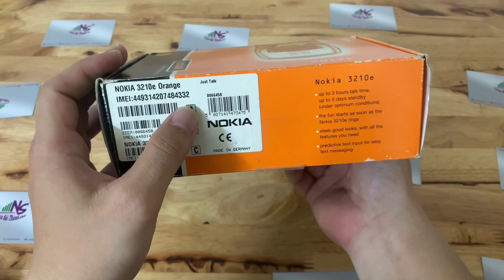✅ Điện Thoại Nokia 3210e Zin Nguyên Bản Đức Fullbox- Nhà Mạng Orange || LH 0944440974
✅Anh Chị mua hàng cứ Call trực tiếp qua SĐT 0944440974 (zalo)
📌 𝐆𝐨𝐨𝐠𝐥𝐞: 𝐆𝐨̃ “𝐍𝐨𝐤𝐢𝐚 𝐒𝐚̀𝐢 𝐓𝐡𝐚̀𝐧𝐡”
📌 Đ𝐢̣𝐚 𝐜𝐡𝐢̉: 𝟏𝟗𝟏/𝟏𝟔 𝐏𝐡𝐚̣𝐦 𝐇𝐮𝐲 𝐓𝐡𝐨̂𝐧𝐠, 𝐏𝟔, 𝐐. 𝐆𝐨̀ 𝐕𝐚̂́𝐩, 𝐓𝐩. 𝐇𝐂𝐌
☎ 𝐇𝐨𝐭𝐥𝐢𝐧𝐞 𝐭𝐮̛ 𝐯𝐚̂́𝐧: 𝟎𝟗𝟒𝟒𝟒𝟒𝟎𝟗𝟕𝟒 (𝐙𝐚𝐥𝐨)